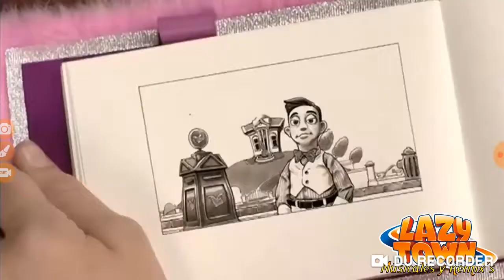The Mine Song Spanish